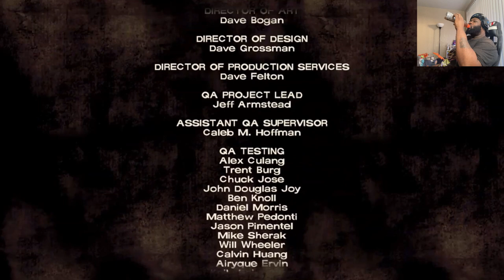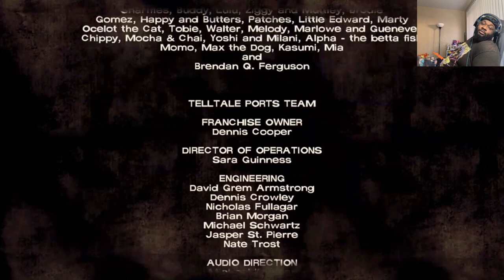The Walking Dead Episode 2 Part 1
Lee is ready for anything along side Clem and Kenny between fighting in the group who is top dog now we at a Farm  with a Weird family something Ain’t right